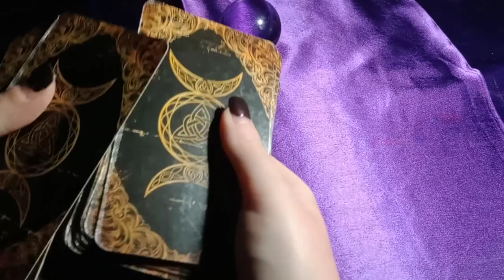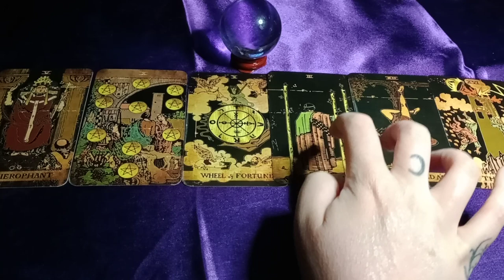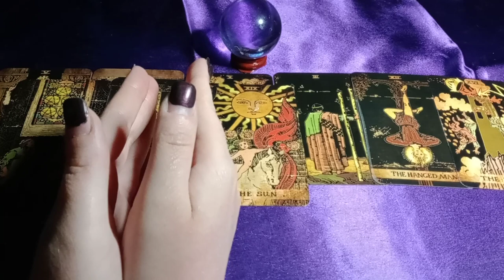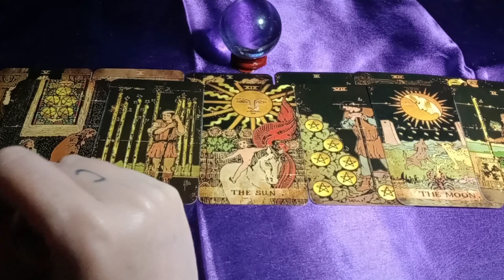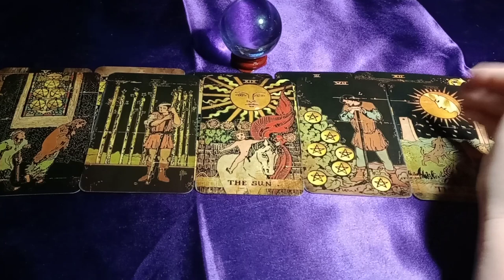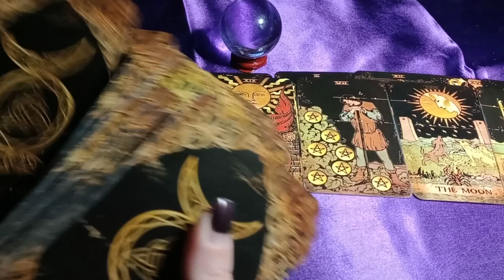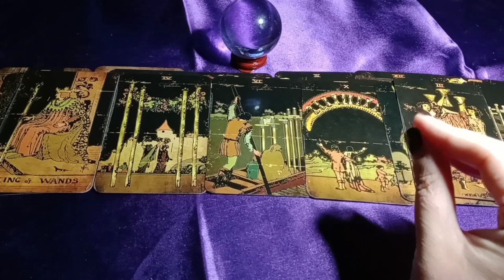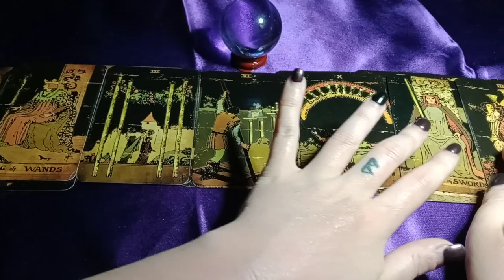STAGNANT ENERGY FINALLY CLEARING - MAJOR OVER NIGHT LIFE CHANGES- LOVE, FRIENDSHIPS, MONEY FLOWINGIN